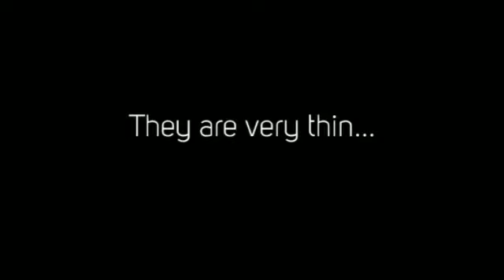Viewsonic Tablets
Viewsonic Tablets are a definite best but on the tablets field of computers and technology. Viewsonic Tablets bring quality, dependence, sturdiness and many more with cheap prices. You can find Viewsonic Tablets and alot more tablets on the link above.